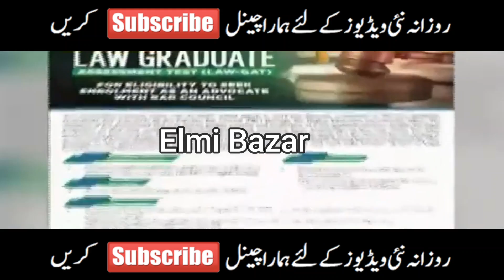Great News For Students - Easy Syllabus Announced For Law Students - Huge Announcement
Exam 2021 Latest News
Board Exam 2021 Latest News
News about Boards Exam 2021
Students-Exam Cancelation
News-Students Promotion News
12th class exam 2021
9th class exams 2021
10th class result 2021
9th class result 2021
9th class exams cancelled
10th class exams cancelled
11th exams cancelled
12th exams cancelled
exams 2021cancelled
board exams
9th class board exams 2021
10th class board exams 2021